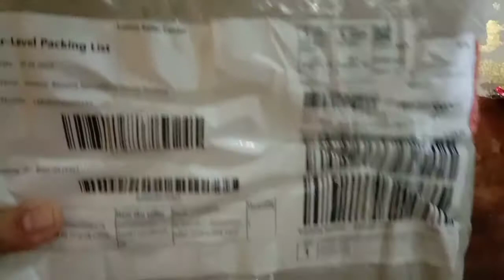How to Make Dishwashing Liquid || Dishwashing Liquid Making with the Grade 12 students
🎉Techniques on how to make dishwashing liquid successfully

🙏Thank You Lazada
👉You can order sa shoppee din po